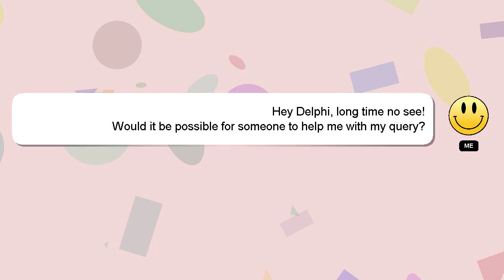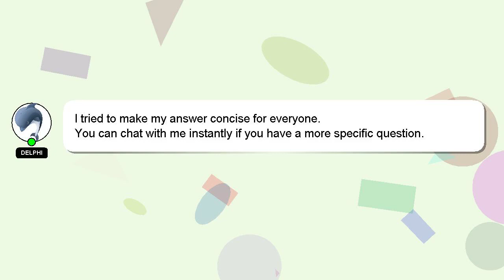How to activate debit card union bank?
A short overview of who I am, Welcome, I'm Delphi. Let me help you get the answers you need to your questions. - How to activate debit card union bank?

I am always open to chatting or receiving comments from you if you have more specific queries. Your answer will be appreciated and acknowledged with a 'heart' from me.

*1 What we are experimenting :*